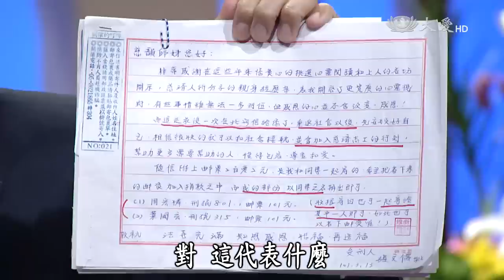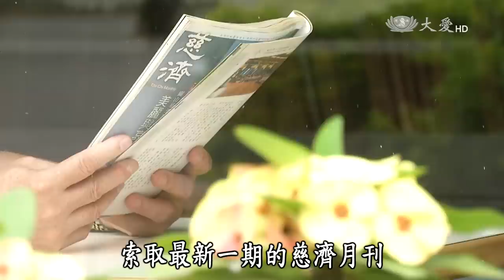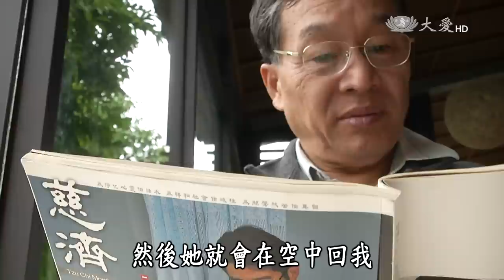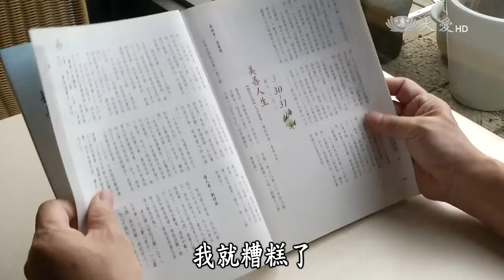【大愛人物誌】20151113 - 慈濟廣播30 - 無線情 緣無限（張文儒）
靜思語說：「人不怕錯，只怕不改過。」黃致忠誠實的懺悔，讓心地恢復清淨，幸福的新人生就從踏入慈濟的那一刻開始！張文儒也是一樣，在聽了慈韻師姊早期所主持的《慈濟世界》之後，一步一步地踏入慈濟的志工路。